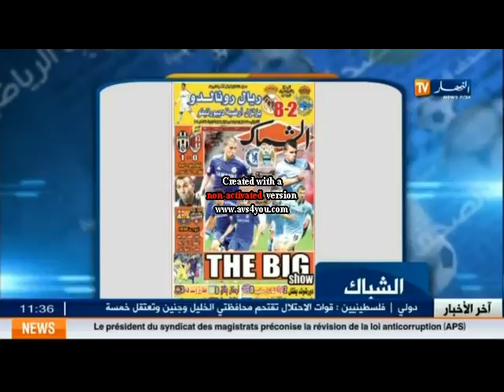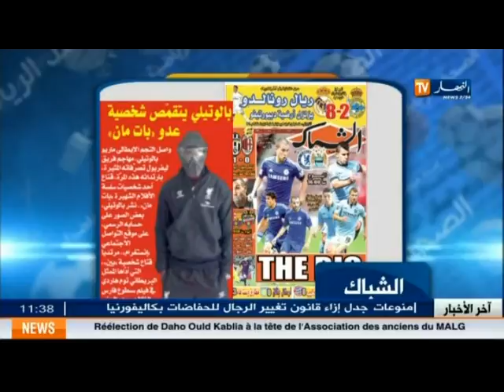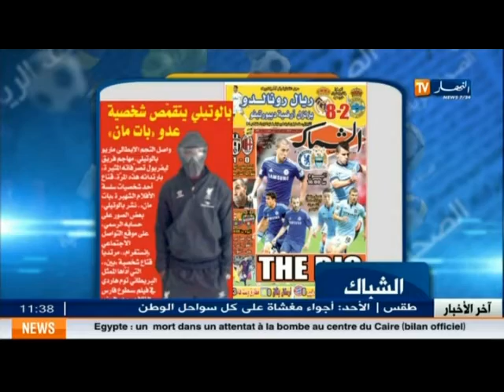معرض الصحف الرياضية ليوم 21 سبتمبلا 2014